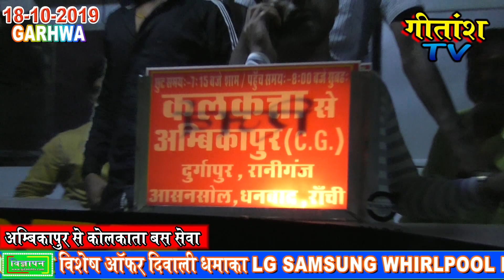अंबिकापुर से गढ़वा होते हुवे कोलकाता के लिए सानिया बस सेवा की हुई शुभारम्भ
अंबिकापुर से गढ़वा होते हुवे औरंगाबाद धनबाद आसनसोल होते हुवे कोलकाता